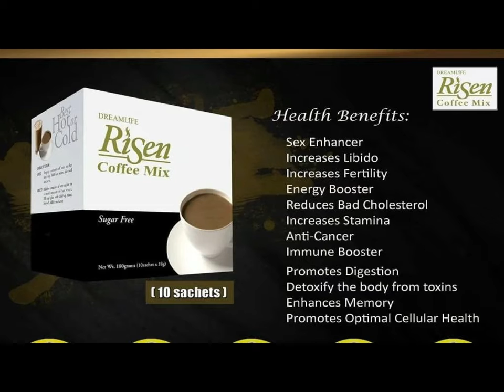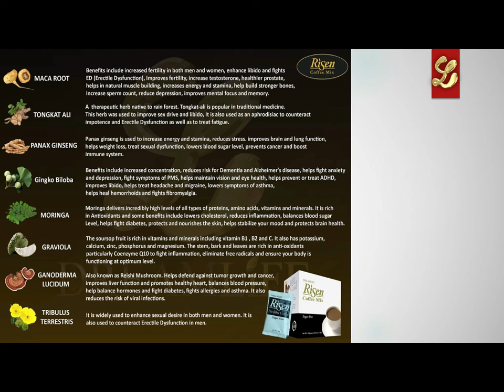Risen coffee mix health benefits